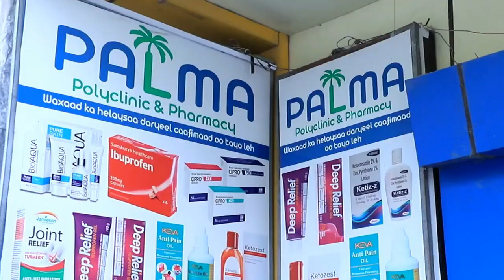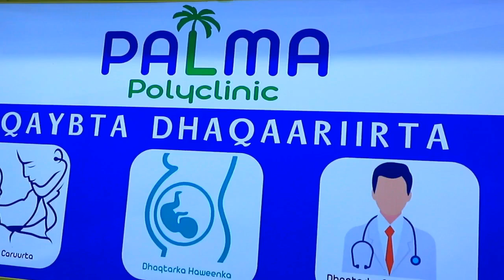Gabar iskabulo ah oo arrin layaab leh ku dhaxsameysay wadada dhaxdeeda ila arag 2023